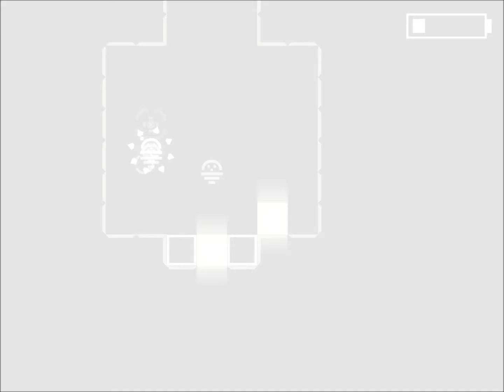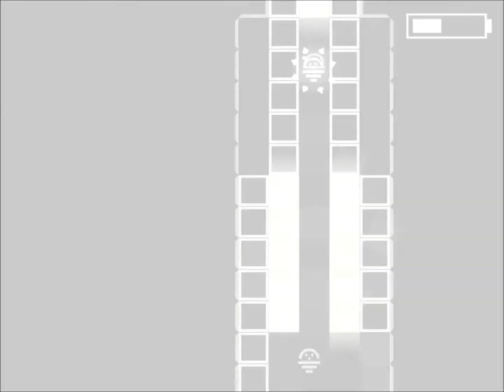Let's Play 1000 Amps - Part 11 - "Into the GREAT BEYOND"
Welcome back to my Let's Play of 1000 Amps, our protagonist seems to get a little bored with just exploring the main world, so he decides to BREAK FREE from the binds that hold him and EXPLORE THE GREAT BEYOND!

Fan-freakin-tastic!